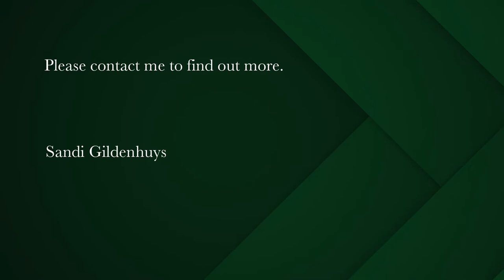5 bedroom house for sale in Fish Hoek | Pam Golding Properties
4 in 1 mountainside home perched above the popular Fish Hoek beach
Perfectly positioned property offering the discerning buyer the opportunity to enjoy the lifestyle of living a stone's throw from the beach while having 3 additional units with income potential
Unit 1 - 3 bedrooms
Unit 2 - 2 bedrooms
Unit 3 - 1 bedroom
Unit 4 - bachelor pad with garden
Double garage and off street parking